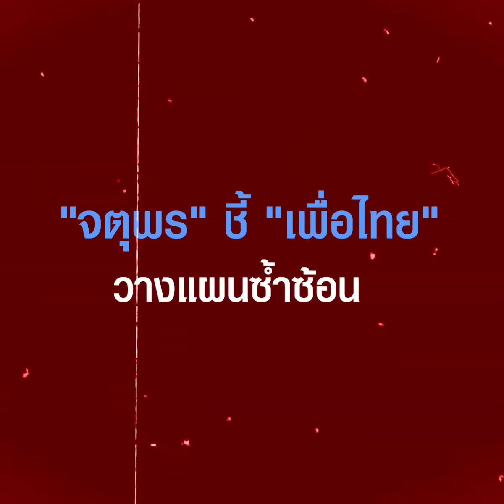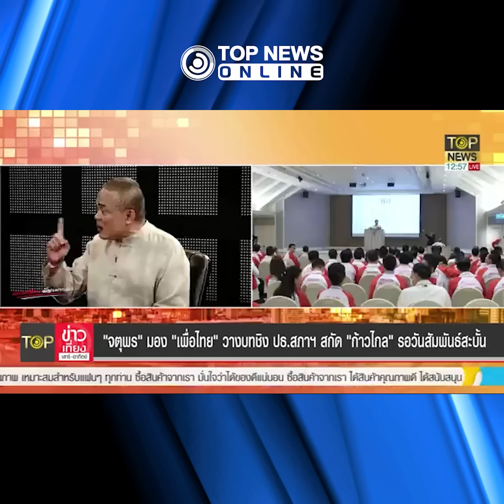"จตุพร" ชี้ "เพื่อไทย" วางแผนหลอกให้ "ก้าวไกล" ตายใจ เตรียมซ้อนแผนทุบหม้อข้าวให้แตก |TOPNEWS ONLINE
"จตุพร" ชี้ "เพื่อไทย" วางแผนซ้ำซ้อน สร้างซีนดราม่าลูกพรรคขัดแย้งกันเอง หวังให้ "ก้าวไกล" ตายใจ แท้จริงแอบซ่อนค้อนไว้ข้างหลัง รอวันทุบหม้อข้าว แล้วชิ่งเปลี่ยนเตาตั้งพรรคร่วมรัฐบาล "บิ๊กป้อม"